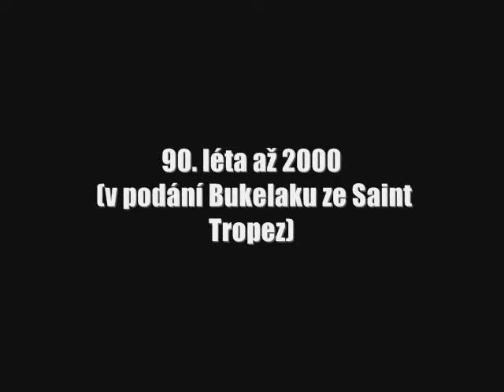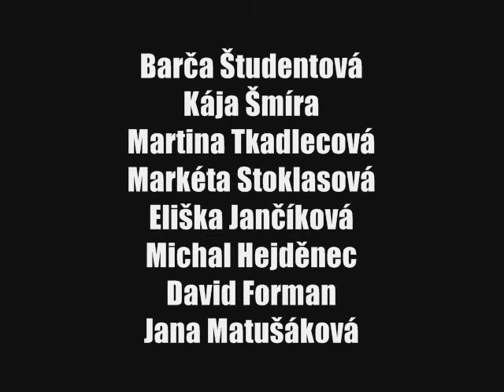Prasata z Beverly Hills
Neboť devátá bé jsou největší herci! :D